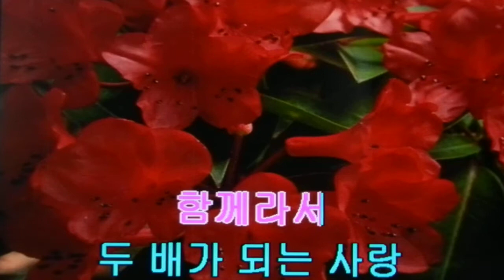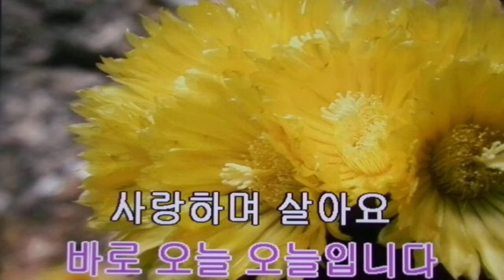행복하게 살아요/배소진